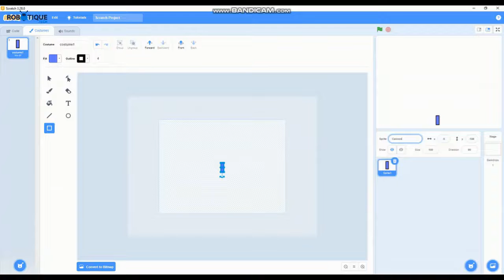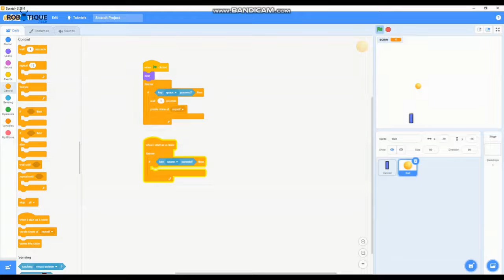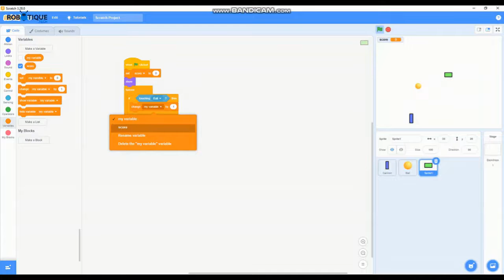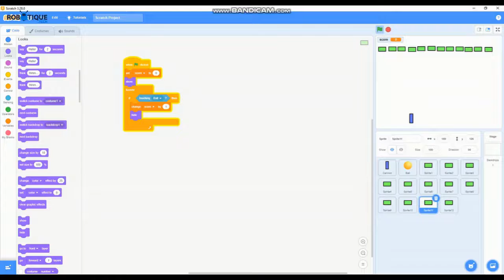Shooting game with Scratch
A shooting game is a type of video game where the player controls a character or vehicle equipped with weapons and must use them to eliminate enemy targets. The objective of the game is to progress through levels or missions while defeating enemy forces and avoiding damage to the player's character. Shooting games can be played from a first-person or third-person perspective and can take place in a variety of settings, such as science fiction, fantasy, military, and more.

Shooting games can range from fast-paced action games to more tactical games that require strategy and careful planning. They can be played on a variety of platforms, including consoles, computers, and mobile devices. Popular examples of shooting games include Call of Duty, Halo, Fortnite, Apex Legends, and more.

The genre of shooting games continues to be popular and has a large following of dedicated players. The genre continues to evolve and innovate, with new games and technology being released regularly.